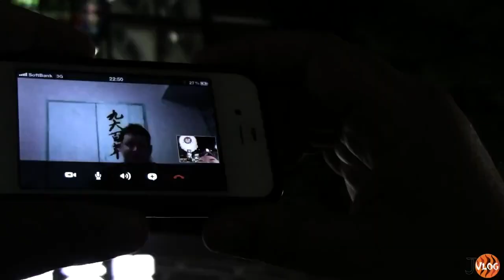Video Vault: Kurume Surprise Trip - MULLY & Tomoko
A number of years ago Tomoko and I made a trip down to Kurume to meet up with my good buddy, Mark. The cool thing about this trip is that Mark didn't know we were coming. Come along with us.

Cameras used:
Canon EOS 60D EF 28mm f2.8
iPhone 7 Plus
Canon IVIS HF M32

Editing Software:
Windows: Cyberlink PowerDirector

Mac: Final Cut Pro X

Any music on the WarmothStrat channel comes from:
Smart Sound bundled with Cyberlink PowerDirector